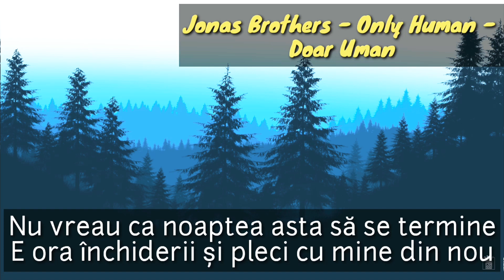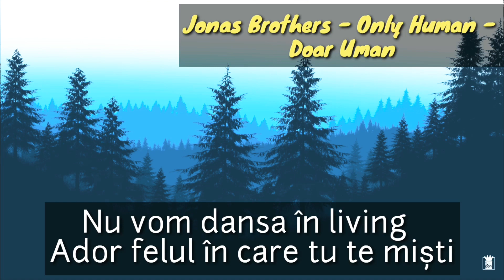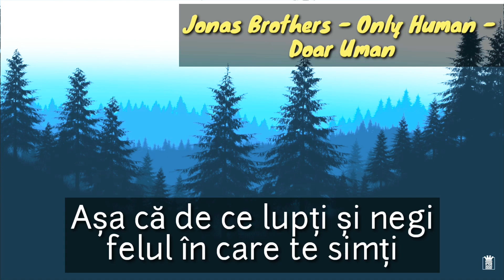Jonas Brothers - Only Human (TRADUS ÎN ROMÂNĂ)